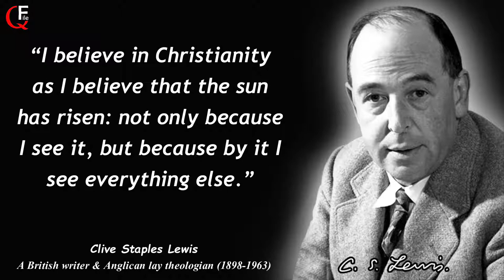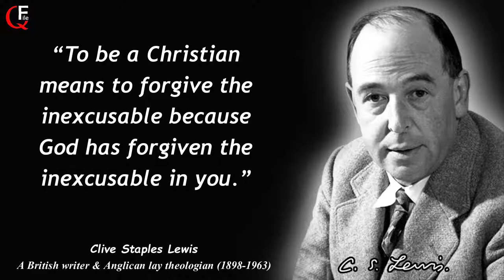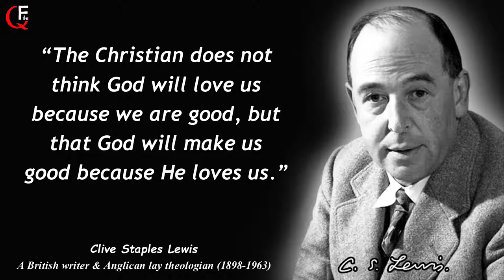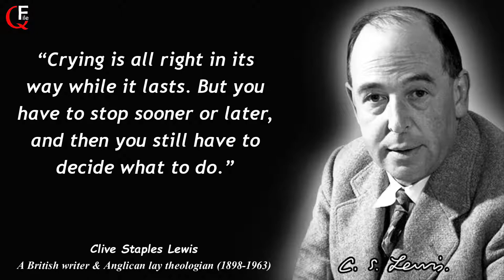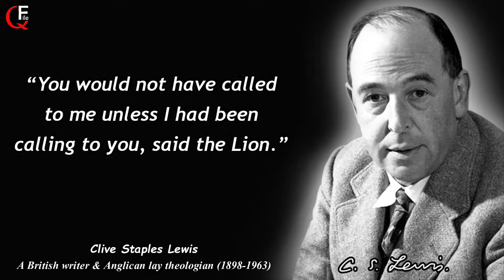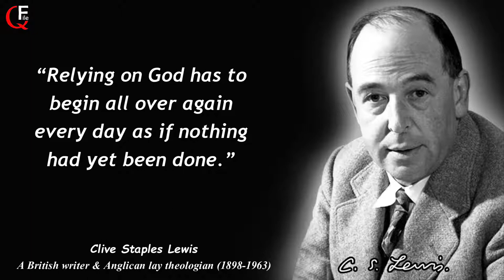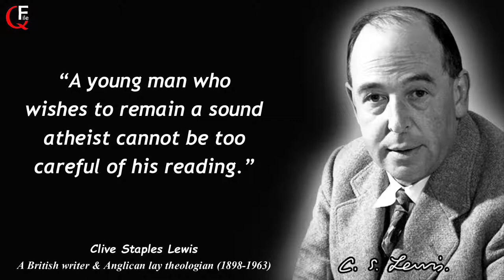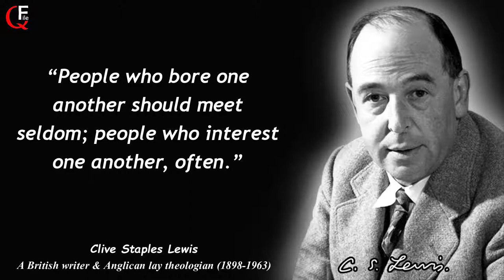Clive Staples Lewis Quotes Must Be Known In Youth To Not To Regret In Old Age | Motivation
Clive Staples Lewis Quotes which are better Known in Youth to Not to Regret in Old Age | quotes | Inspirational quotes | cs lewis quotes
Clive Staples Lewis (29 November 1898 – 22 November 1963) was a British writer and Anglican lay theologian. He held academic positions in English literature at both Oxford University (Magdalen College, 1925–1954) and Cambridge University (Magdalene College, 1954–1963). He is best known as the author of The Chronicles of Narnia, but he is also noted for his other works of fiction, such as The Screwtape Letters and The Space Trilogy and for his non-fiction Christian apologetics, including Mere Christianity, Miracles and The Problem of Pain.

Copyright info

We hope you enjoyed this Wise Life Quotes by Clive Staples Lewis